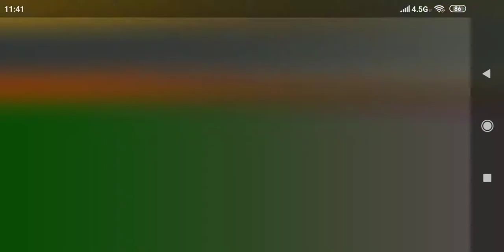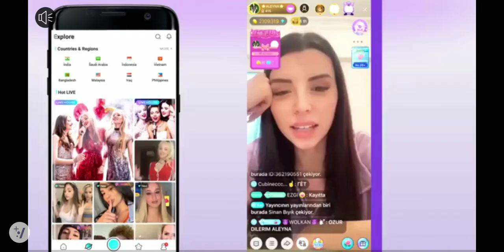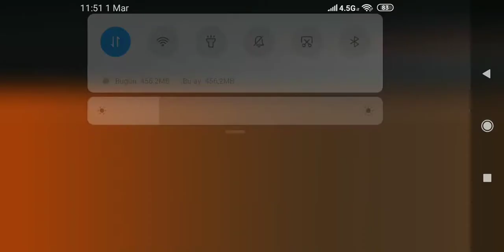ÖZEL HAREKAT GOREVİNE ÇIKTIM (SNİPER 3 D ASASSİN)